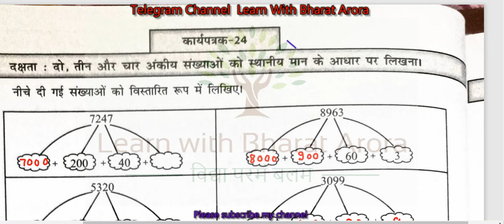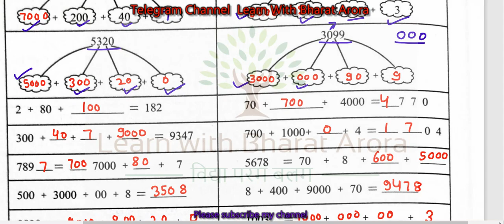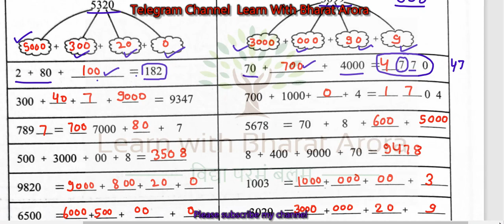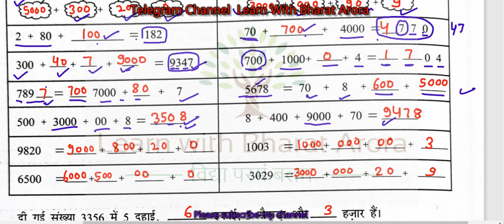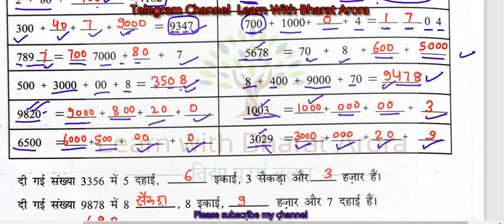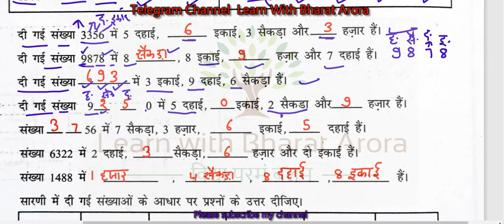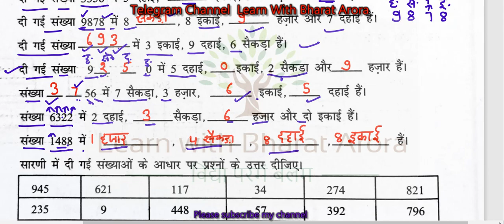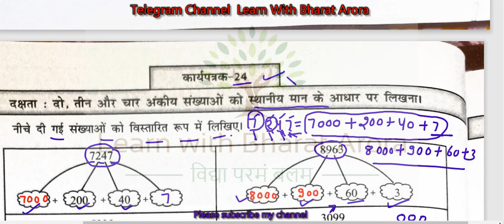Prayas Karyapustika Class 4-5 Maths worksheet-24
प्रयास वर्कबुक  Maths,
प्रयास  Maths वर्कबुक कक्षा 4-5 ,
Maths वर्कबुक कक्षा 4 ,
prayas workbook  Maths,
प्रयास कार्यपुस्तिका  Maths,
कक्षा 4 वर्कबुक  Maths,
प्रयास वर्कबुक  Maths कक्षा 4 ,
Prayas workbook  Maths,
प्रयास वर्कबुक कक्षा 4 ,
Prayas workbook class 4-5 ,
प्रयास वर्कबुक  Maths कक्षा 5 ,
Prayas Workbook  Maths class 4-5 ,
प्रयास  Maths वर्कबुक ,
Maths workbook Baseline ,
प्रयास वर्कबुक  Maths worksheet-24,
Prayas Workbook,
Prayas Workbook Maths,
Lean With Bharat Arora,